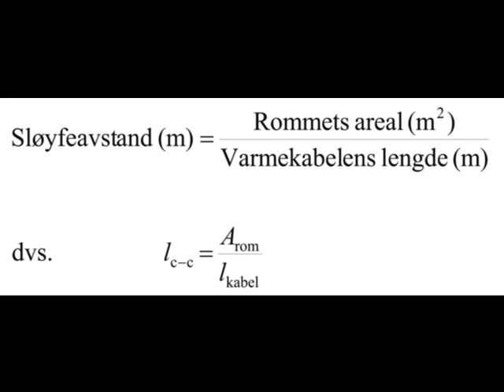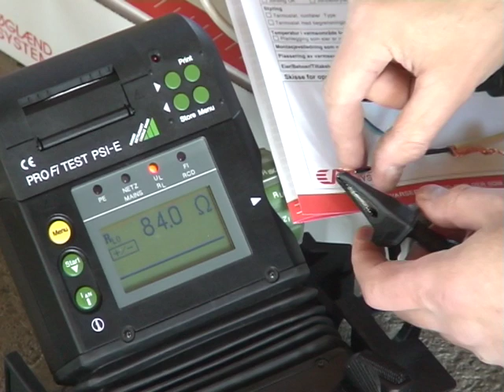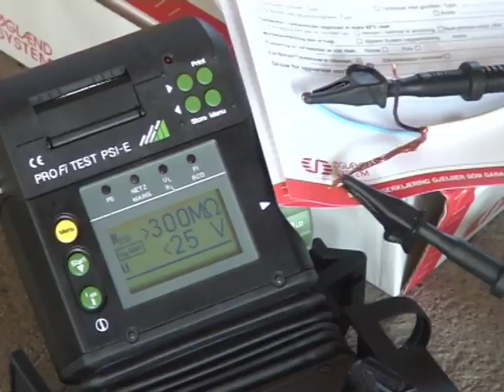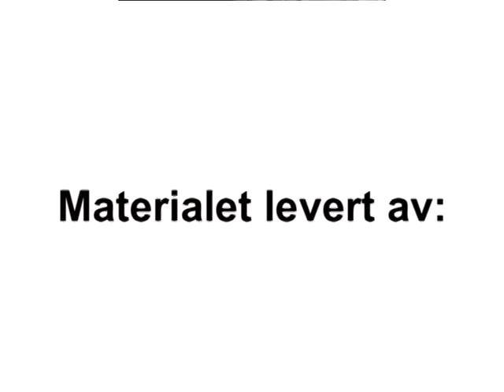5 Installasjon av varmekabel limt på betong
Installasjon av varmekabel limt på betong